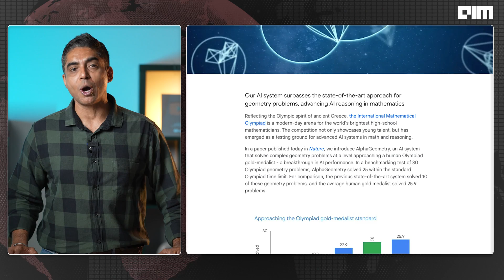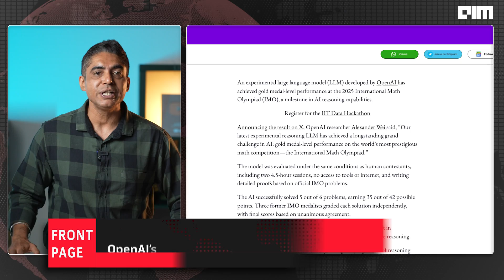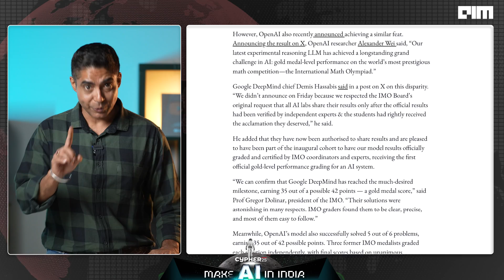Google’s Gemini Beats Math Olympiad—AI Just Scored a Gold Medal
An AI Just Won Math’s Toughest Gold Medal — And It Wasn’t Alone

Google’s Gemini Deep Think has officially become the first AI to win a gold medal at the International Mathematical Olympiad (IMO), scoring 35/42 and solving 5 out of 6 of the world’s most challenging problems — all using natural language reasoning.

OpenAI’s experimental model matched the score, but Google waited for IMO verification, making Gemini the first ever *officially recognized* AI math gold medalist.

Meanwhile, India’s human mathletes delivered an incredible performance, ranking 7th worldwide with 3 golds, 2 silvers, and 1 bronze.

This isn’t just AI solving math — it’s AI beginning to think.

Full story on AIM TV | Front Page